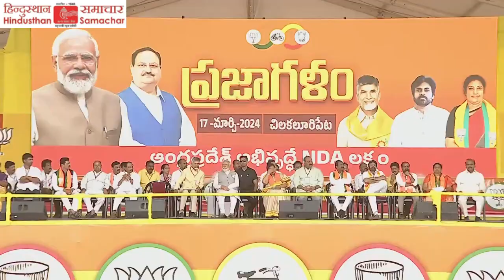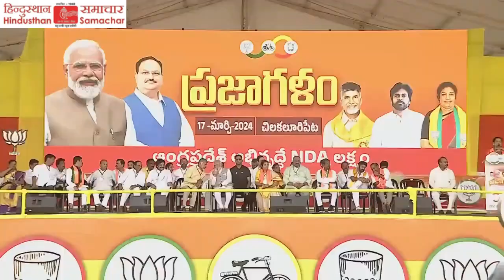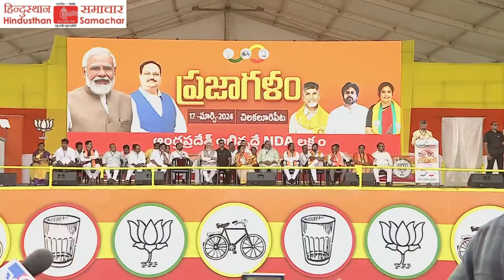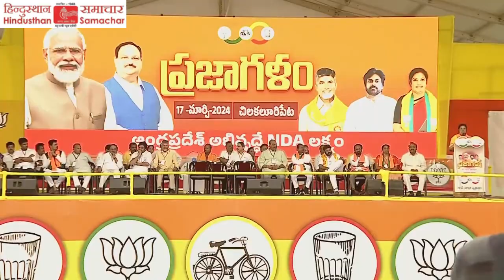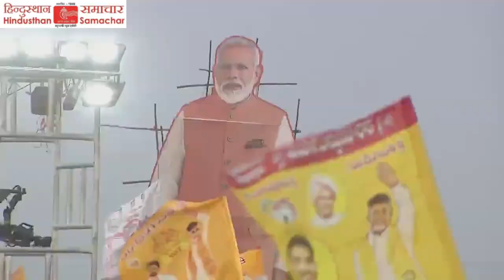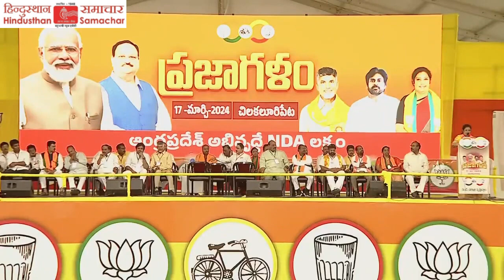पालनाडु, आंध्र प्रदेश में सार्वजनिक रैली | पीएम मोदी का भाषण